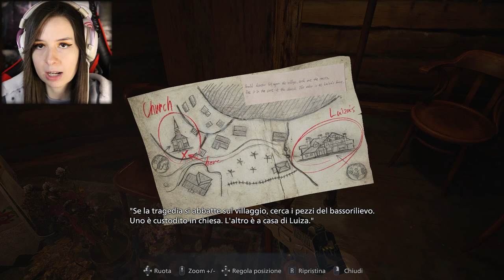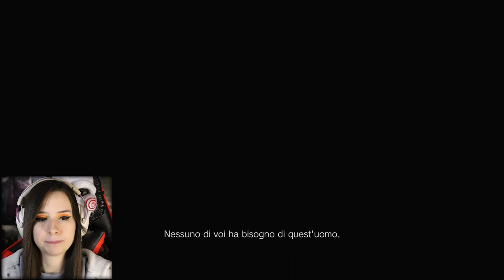MA CHE BELLA DONNONA | RESIDENT EVIL VILLAGE #2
►CANALE TWITCH◄
Da indicare sulla busta/pacco:
• Il destinatario:
Mariangela Benevento